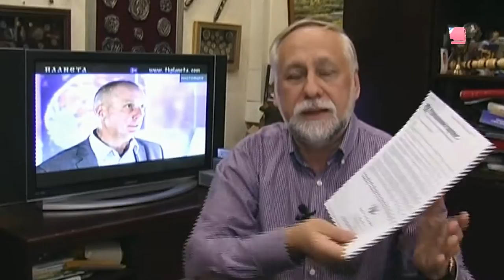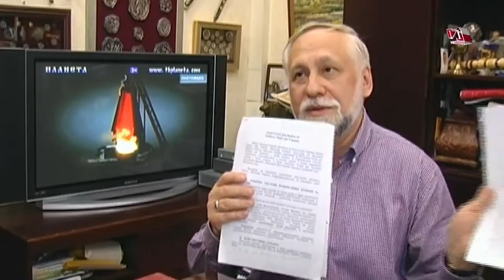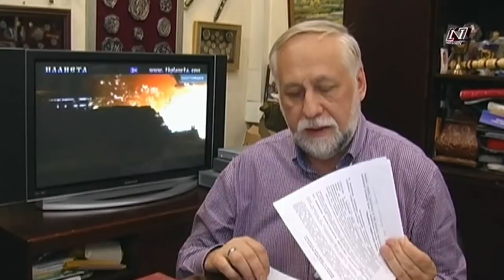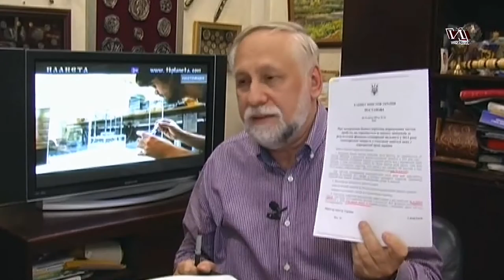Юрий Кармазин- О ценах и политике Украины!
Юрий Анатольевич Кармазин — украинский политический деятель, судья, доктор философских наук,- о ценах и сегодняшней политике власти Украины!